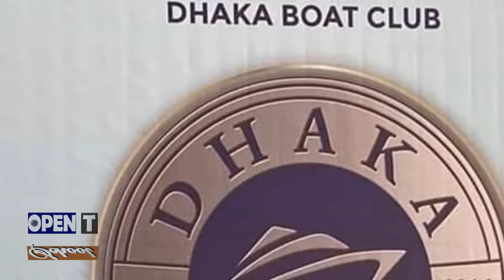এই সেই ঢাকা বোট ক্লাব | ভেতরে যা হয় | Dhaka Boat Club | পরীমণি | Porimoni | Nasir U Mahmood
পরীমণি ‍মিথ্যা বলছে : নাসির ইউ মাহমুদ | নাসিরের বাসায় ডিজে পার্টির আসর বসতো : হারুন | Porimoni News

সেই রাতের গল্প | পরীমণি | Porimoni | Who is Nasir U Mahmood | নাসির ইউ মাহমুদ | Biography | Information |সে রাতে কী ঘটেছিল বিস্তারিত বর্ণনা করলেন পরী ! | Pori Moni |

'আমার সাথে অন্যায় করলে আমি বিচার চাইবো না?' | Porimoni |পরীমণির ভাষ্যমতে- পুরো বিষয়টি যেভাবে ঘটেছে | Porimoni |

এই ক্যামেরাগুলো ওই লোকটার সামনে ধরেন ভাই' | Pori Moni | Porimoni | দ্বারে দ্বারে ঘুরেছি, কেউ সাহায্য করেনি: পরীমণি | Porimoni | News |সংবাদ সম্মেলনে মুখ খুললেন পরিমনি | Porimoni |পরীমনির মুখেই শুনুন তার সাথে কি ঘটেছিল || porimoni || actress porimoni || পরীমনি |পরীমনির সঙ্গে যা ঘটেছিল উত্তরা বোট ক্লাবে, জানা গেল আরো বিস্তারিত || [Pori moni Issue]ধ'র্ষণ ও হত্যা'চেষ্টার অভিযোগে পরিমনির সংবাদ সম্মেলনধর্ষণ ও হত্যা চেষ্টা নিয়ে যার নাম বললেন পরীমণি | Porimoni | News |